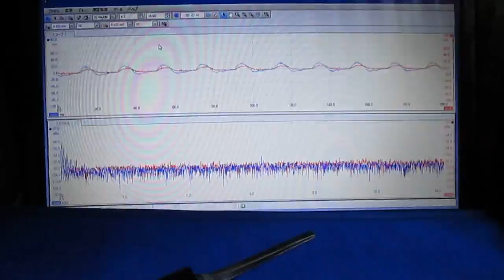オリジナル超音波（プローブ製作・調整）システム ultrasonic-labo